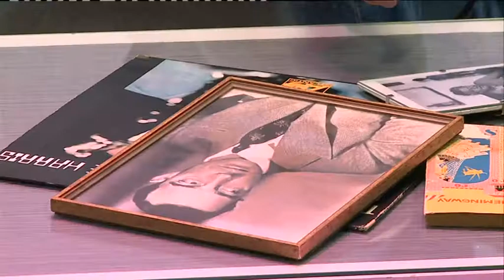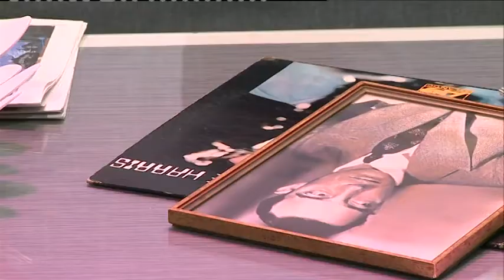171017 Fehérvári Beszélgetések George Kegl